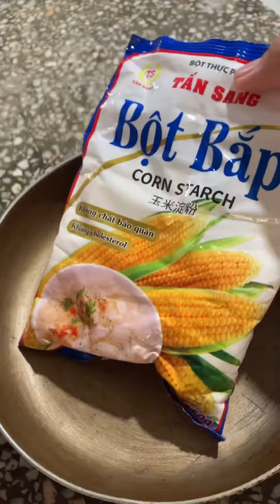Một loại bánh từ bột bắp, đơn giản mà lạ ngon lắm á| vào bếp cùng Phia